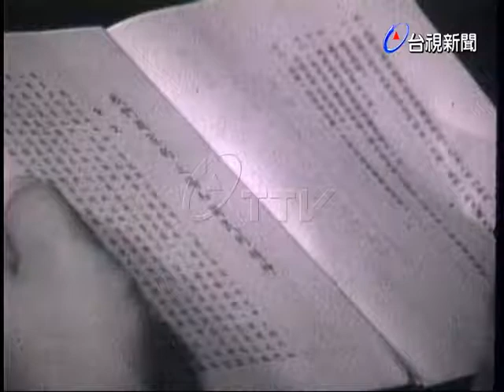海軍陸戰隊全體官兵宣誓效忠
(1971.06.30)海軍陸戰隊全體官兵宣誓大會，今天上午8時30分在基地舉行，由副司令中將代表何司令主持，會中致詞時首先提到忠誠度及效忠領袖的重要性，接著帶領官兵宣誓及簽約，隨後表揚自願留營官兵.